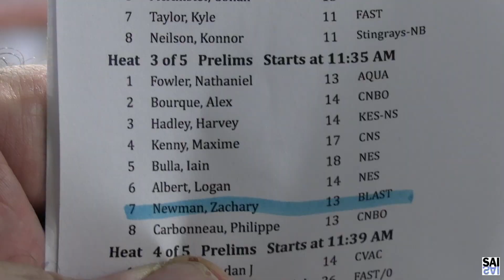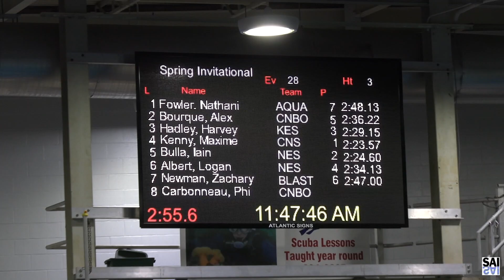2023NBCHAMPS BLAST ZACHARY NEWMAN 200BK HTS